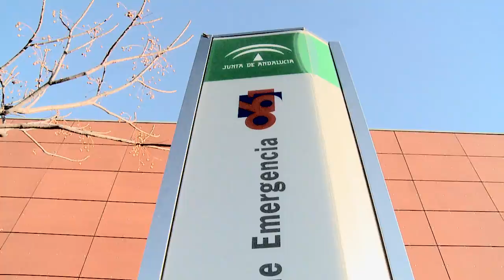Consejo Sanitario 061 hemorragia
El 061 muestra cómo aplicar los primeros auxilios en caso de producirse una hemorragia, mientras vienen los servicios de emergencias sanitarias.